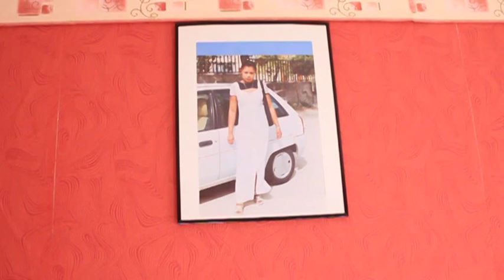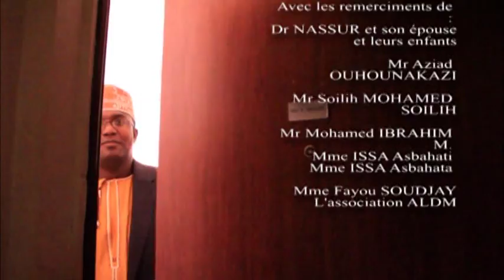DR Nassur, le retour est possible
"DR Nassur le retour est possible" une interview où Dr Nassur nous parle de sa vie, son parcours, sa  famille et sa décision de rentrer dans son pays pour s'y installer. Une production Malis prod.